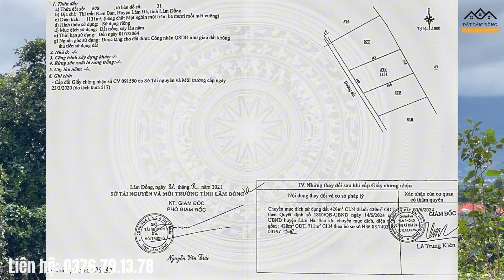🏡Bán mảnh vườn đẹp ven Đà lạt rộng hơn 1000m2, có 420m2 đất ở đô thị, định cư, nghỉ dưỡng, đầu tư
🏡 Bán rẻ mảnh vườn đẹp tại Nam ban, lâm hà, lâm đồng
✅ Diện tích: 1130m2, có 420m2 đất thổ cư
 - Ngang 24m, dài 36m, vuông vức
- Mặt đường bê tông trước đất rộng 5m, cách QL20 chỉ 2,8km
- Nằm trong khu dân cư, cách trường, chợ bán kính 3km
- Cách trung tâm Thành Phố Đà Lạt 28km, cách sân bay Liên khương 24km
✪  Kênh ĐẤT LÂM ĐỒNG  Chuyên mua bán nhà đất các khu vực miền Nam - Lâm Đồng - Tây Nguyên
✪  Cam kết chỉ làm việc đất có sổ hồng riêng, pháp lý rõ ràng - minh bạch !

► Chúng tôi hỗ trợ Quý khách hàng, Nhà đầu tư đa dạng dịch vụ và sản phẩm:

● Tư vấn, hỗ trợ thông tin, đưa ra giải pháp hiệu quả và an toàn nhất để khách hàng có thể sở hữu bất động sản phù hợp nhất để đầu tư, an cư, nghỉ dưỡng.
● Dịch vụ môi giới, tiếp thị và phân phối, nhận ký gửi, mua bán, cho thuê, chuyển nhượng bất động sản, nhà đất.
● Đa dạng sản phẩm và loại hình: nhà phố, biệt thự, căn hộ, đất nền, đất thổ cư - đất ODT - ONT, đất dự án 1/500, đất nông nghiệp, đất vườn, đất nghỉ dưỡng, đất làm farm - trang trại...